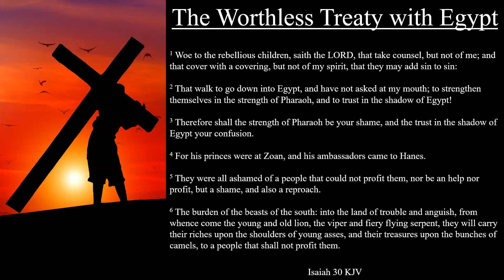Isaiah 30:1-7 KJV | The Worthless Treaty with Egypt